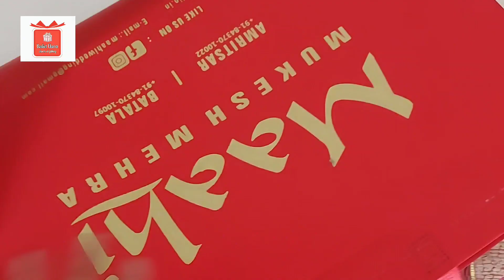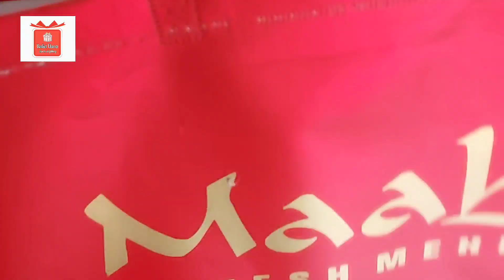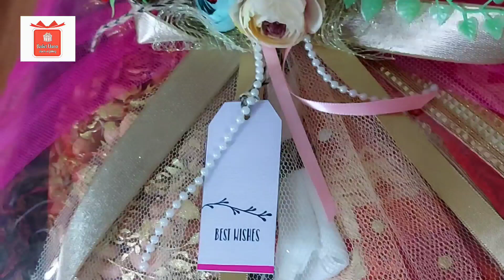New Wedding dress packing idea / Wedding trousseau packing idea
Hi everyone...
Myself  Gagandeep Mann
Owner @basket_charm

🎀First of all I would like to introduce myself. I am gift and trousseau packaging designer and successfully running a packaging boutique from my house and I provide trousseau packaging Online & Offline courses also.

 🎁The pleasure I get in wrapping gifts is unmatchable, but nothing can ever come close to the immense joy I experience while rendering my services to others.
  I have been passionate about craft since childhood. Over the years my craft groomed and my hobby became my work. My craft, my work keeps me going. It gives expression to my innermost thoughts and feelings. Now I feel quite blessed that my passion is earning money for me nd feel proud that I have taught more than 1000 students from  different cities of India nd even abroad through my online nd offline classes.

 😊 I would love to share my dIY ideas, my thoughts, trousseau tutorials videos,  my trousseau orders details,  through the YouTube videos guys.You can check out my YouTube channel ( link in Bio) Subscribe & Give me Thumbs up👍🏽 if you like my ideas, my videos n my creative thoughts.
 🖌 All the content shown in the videos are self created.

Thanks